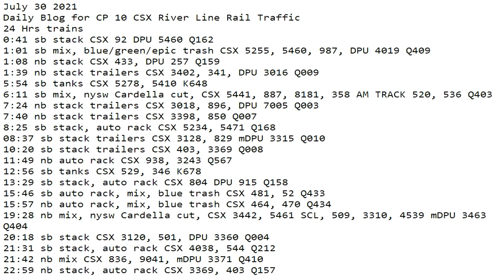July 30 2021 24 Hrs CSX Trains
24 Hrs trains
0:41 sb stack CSX 92 DPU 5460 Q162
1:01 sb mix, blue/green/epic trash CSX 5255, 5460, 987, DPU 4019 Q409
1:08 nb stack CSX 433, DPU 257 Q159
1:39 nb stack trailers CSX 3402, 341, DPU 3016 Q009
5:54 sb tanks CSX 5278, 5410 K648
6:11 sb mix, nysw Cardella cut, CSX 5441, 887, 8181, 358 AM TRACK 520, 536 Q403
7:24 nb stack trailers CSX 3018, 896, DPU 7005 Q003
7:40 nb stack trailers CSX 3398, 850 Q007
8:25 sb stack, auto rack CSX 5234, 5471 Q168
08:37 sb stack trailers CSX 3128, 829 mDPU 3315 Q010
10:20 sb stack trailers CSX 403, 3369 Q008
11:49 nb auto rack CSX 938, 3243 Q567
12:56 sb tanks CSX 529, 346 K678
13:29 sb stack, auto rack CSX 804 DPU 915 Q158
15:46 sb auto rack, mix, blue trash CSX 481, 52 Q433
15:57 nb auto rack, mix, blue trash CSX 464, 470 Q434
19:28 nb mix, nysw Cardella cut, CSX 3442, 5461 SCL, 509, 3310, 4539 mDPU 3463 Q404
20:18 sb stack CSX 3120, 501, DPU 3360 Q004
21:31 sb stack, auto rack CSX 4038, 544 Q212
21:42 nb mix CSX 836, 9041, mDPU 3371 Q410
22:59 nb stack, auto rack CSX 3369, 403 Q157